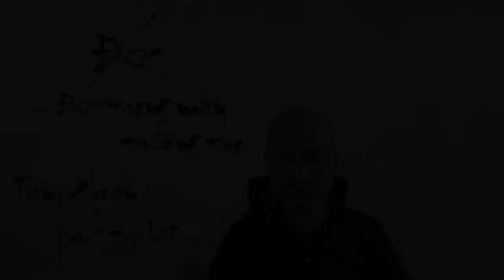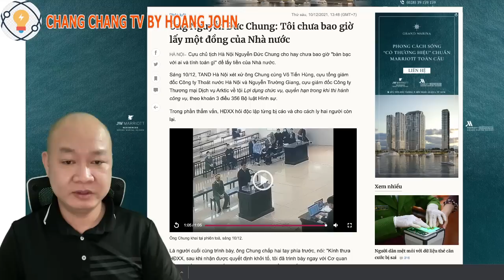369 🔴 Vụ Nguyễn Đức Chung: QUÁ SỐC với TUYÊN BỐ VÔ TỘI và không lấy 1 đồng nào của Nhà nước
Hoặc có thể ủng hộ theo số tài khoản dưới đây:
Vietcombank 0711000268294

✅ Cảm ơn bạn đã xem video : 369 🔴 Vụ Nguyễn Đức Chung: QUÁ SỐC với TUYÊN BỐ VÔ TỘI và không lấy 1 đồng nào của Nhà nước I Chang Chang TV